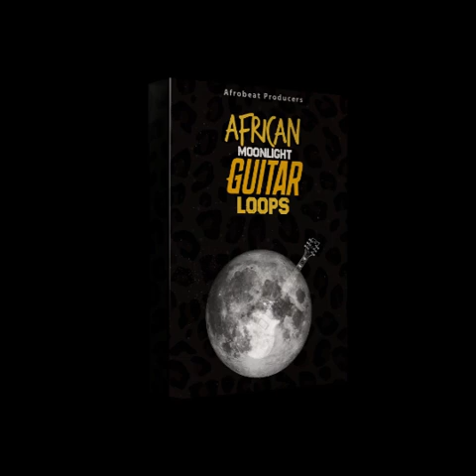FREE Loop Kit / Sample Pack - "African Guitar Melody Loops 2 " - (Burna Boy, Wizkid, Tems, Fire Boy)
FREE Loop Kit / Sample Pack - "African Moonlight Guitar Loops" - (Burna Boy, Wizkid, Tems, Fire Boy)

📝 The Loop Kit / Sample Pack Comes With Key Notes And BPM